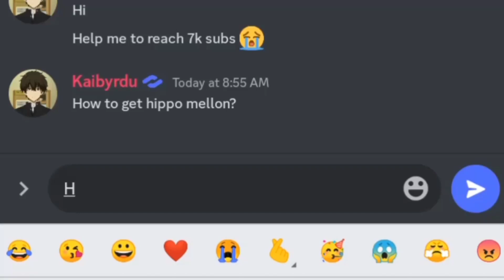New Pet Simulator Z *How To Get Secret Pets*😱 (Link In The Description)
GAME LINK ⏬⏬

JOIN IN THE DISCORD FOR THE LINK

tags;
how to join in pet simulator z,how to join in pet simulator z link,how to join in pet simulator z 2022,how to join in pet simulator z in mobile,how to join in discord pet simulator z